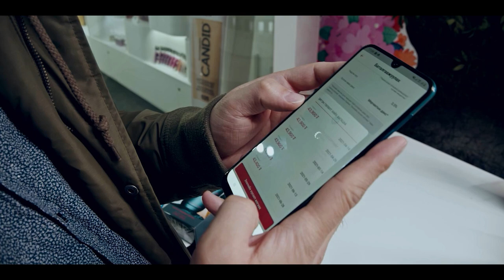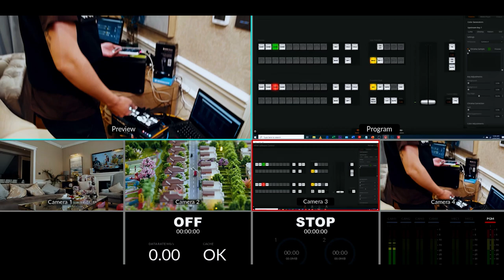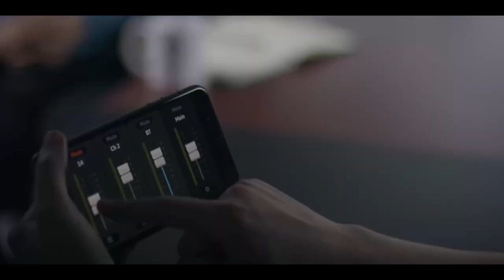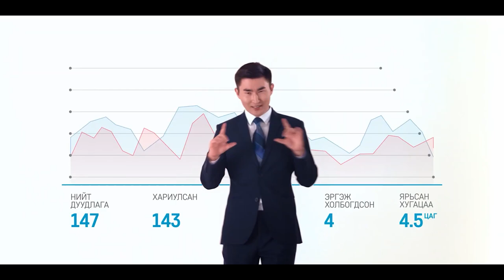Ideree's Home Party 7 - Barkhas, Erdenebayar, Enkhjin, Tserentogtokh, Anand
Developed by WAV Media

Guest of episode 7:
Erdenebayar:

Directed by: O.Bat-Orgil
Executive Producer: B.Chinguun & O.Munkhtuul
Line Producer: B.Tsolmon
Project manager: O.Munkhtuul
Accountant: D.Gerelchimeg
Director of photography: B.Khatanbaatar
Sound Engineer: 9flagco & T.Tuvshinbayar
Edited by: O.Bat-Orgil & B.Tsolmon
Light: Gary
Camera Crew: B.Khatanbaatar, Munhjine, O.Bat-Orgil, Ts.Bilguun
Colorist: B.Chinguun

AFE Films, Undarmaa, Han Tugul, ARRI Rental Mongolia, Uuganaa Lab , Billy Bay